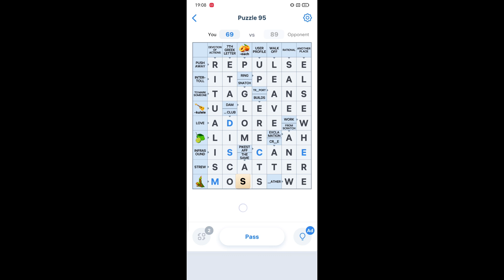Crossword Master Level 95 Answers | Crossword Master Puzzle 95